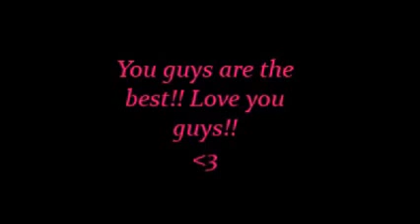Clod Squad Speed Draw